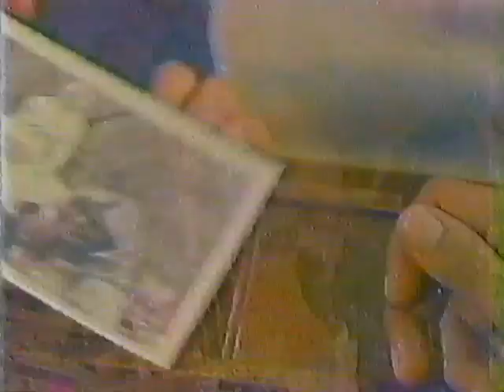1982 Riunite Wine Commercial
1982 Riunite Wine Commercial ripped from VHS.